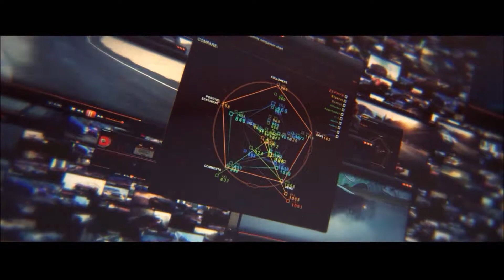Need for Speed Rivals: Chapitre 5: Dans la bergerie (Part 1/3) [FR]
This is the thirteenth part of racer's career from Need For Speed: ​Rivals.
PC Gameplay filmed with ShadowPlay

Origin ID: Tonyo-77